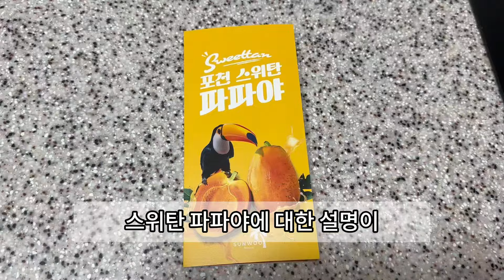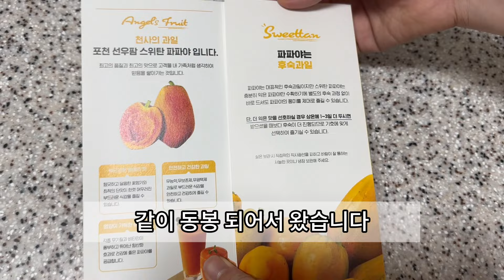이색과일 스위탄 파파야 까는방법